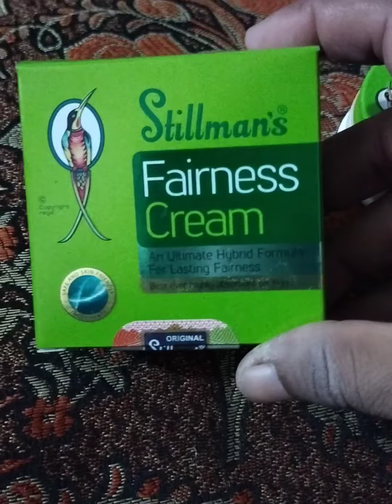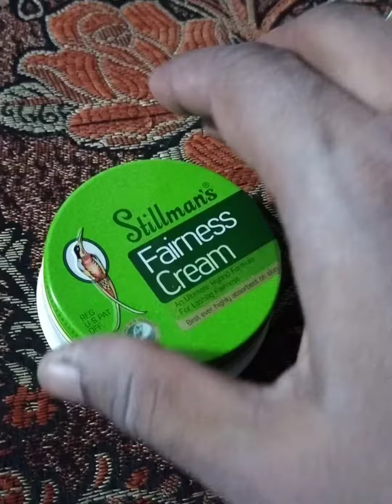fairnesscream skinwhitening fairnessfacial fairnesstips fairnessfacewash fairnessserum shorts